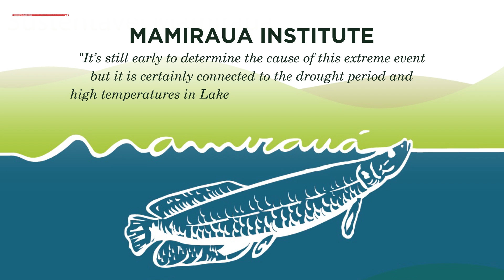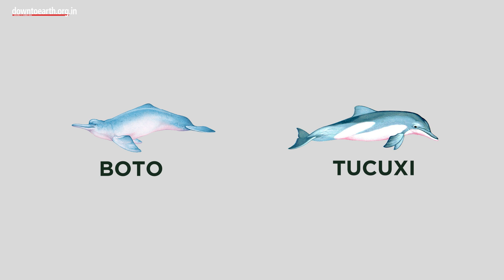Over 100 endangered pink dolphins found dead in the Brazilian Amazon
Over 100 endangered dolphins were found dead in Lake Tefe in the Brazilian Amazon. Amazon river’s striking pink and grey colored dolphins are among  the few freshwater dolphins found in the world. Experts suspect these deaths were caused by severe drought and heat.

The world’s largest waterway, Amazon River, is currently in its dry season and several specimens of river flora and fauna are dealing with record high temperatures. Thousands of fish have also died according to local media reports.

According to experts at Mamiraua Institute, a research facility funded by the Brazilian Ministry of Science, "It’s still early to determine the cause of this extreme event but it is certainly connected to the drought period and high temperatures in Lake Tefé, exceeding 39 degrees Celsius (102 degrees Fahrenheit)." This is more than 10 degrees higher than the average for this time of the year.

The amazon river dolphins called boto and tuxuci are on the International Union for Conservation of Nature’s red list of threatened species. Slow reproductive cycles make their populations vulnerable to threats.
Miriam Marmontel, a researcher at the Mamiraua Institute, said “roughly 8 of every 10 carcasses being found are pink dolphins and could represent 10 percent of their estimated population in Lake Tefe”. She added “Ten percent is a very high percentage of loss, and the possibility that it will increase could threaten the survival of the species in Lake Tefe”